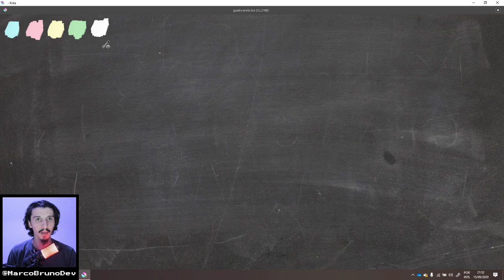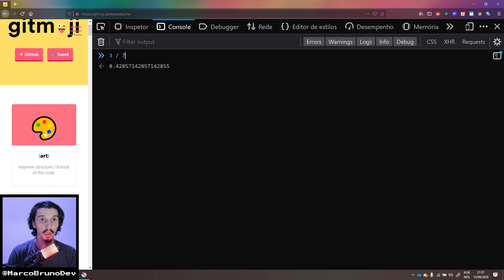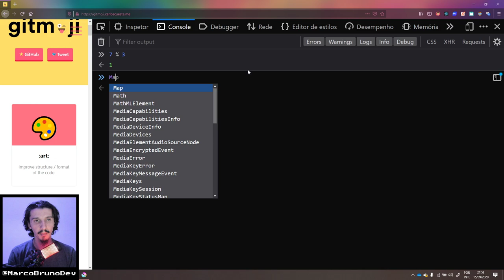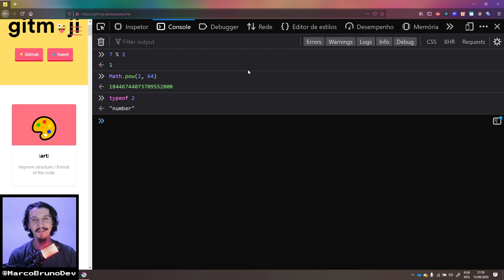Números (number) no JavaScript #02